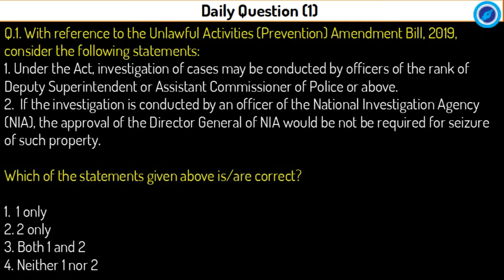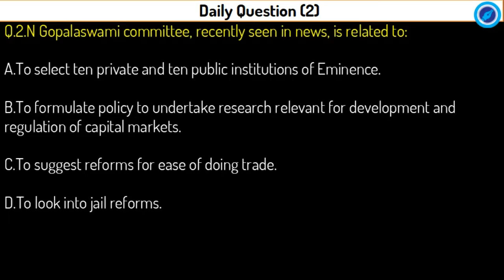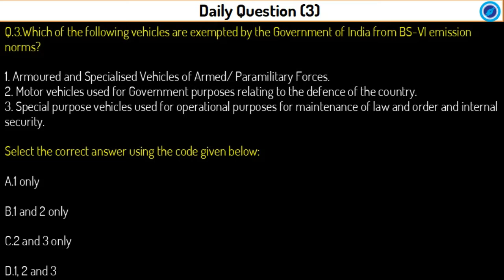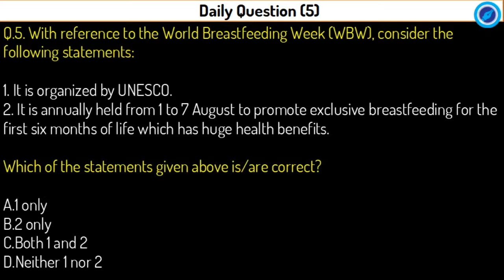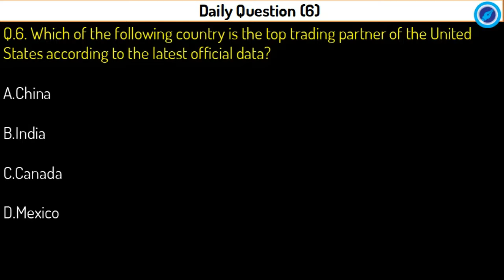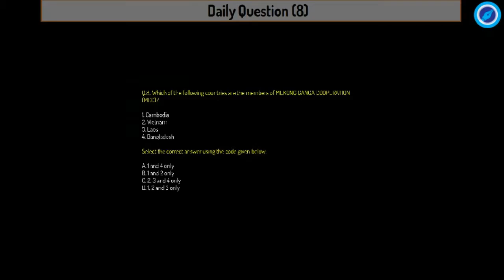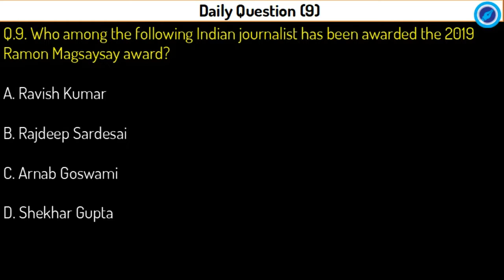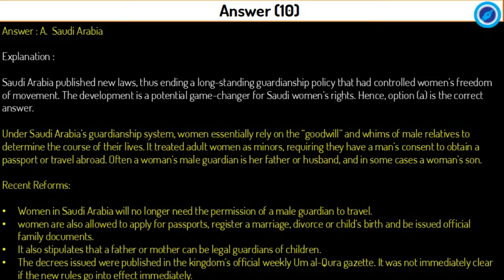UPSC 2020-Daily Current Affairs MCQs for UPSC IAS & State PCS 2020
Exam-Utility:  IAS IPS Civil service exam, Prelims, CSAT, Mains, Staff selection SSC-CGL, SSC-CHSL, IBPS, SBI, RBI and other Banking exams; LIC, EPFO, FCI & other PSU exams; CDS, CAPF and Other Defense Services xams; GPSC, MPPCS, RPSC & other State PCS Services Exams.